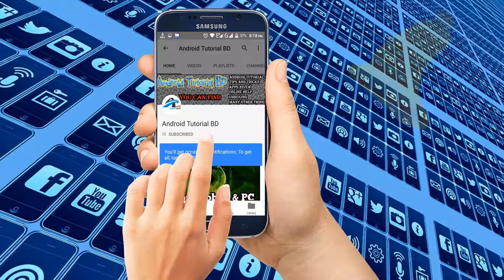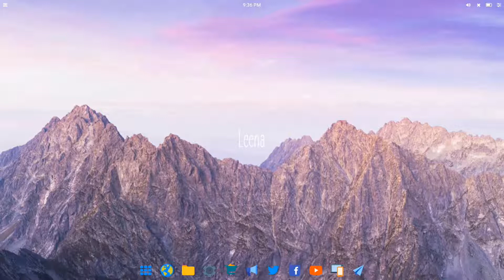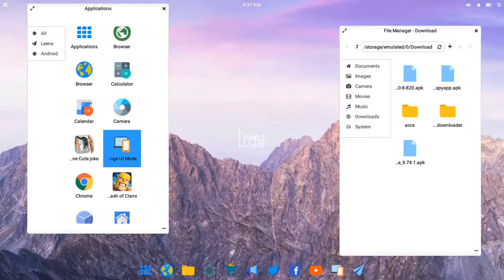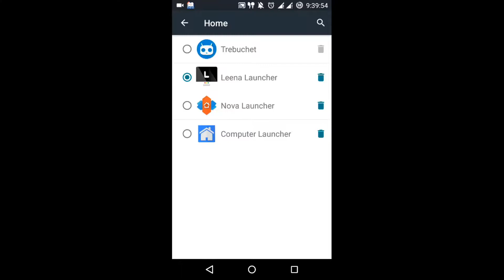Now GP eCAre in mobile.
Hi viewers In tjis video I show you How to make your android like computer.

⏭How to hack wifi password easily on android. 100% work

⏭how to download paid apps for free on android without root

⏭এখন থেকে আপনার ফোনই বলে দেবে কে আপনাকে কল দিয়েছে , জানতে হলে ভিডিও টি দেখুন

⏭How To Hide Pictures, Videos and files by gallery vault pro

⏭How to get android status bar and notification style like 7.0 Nougat